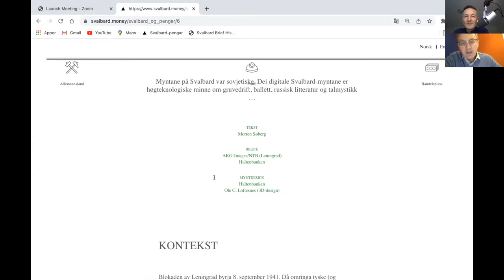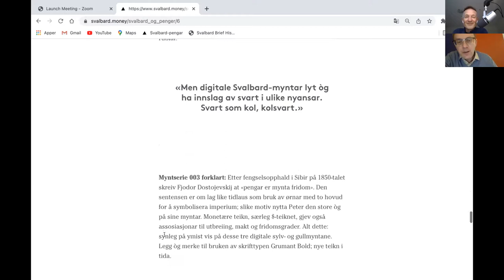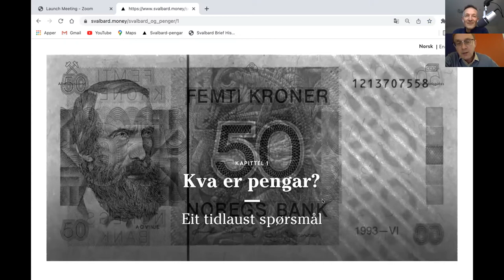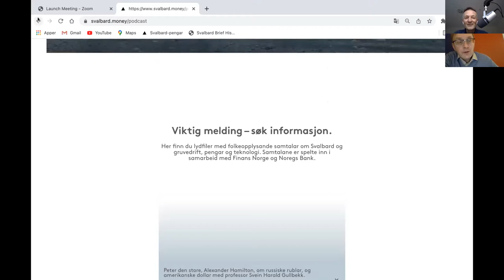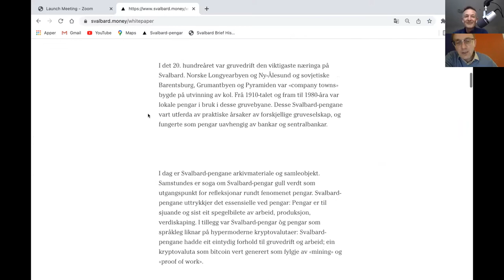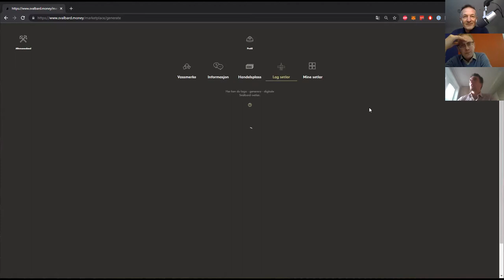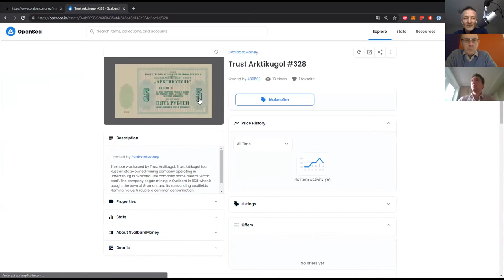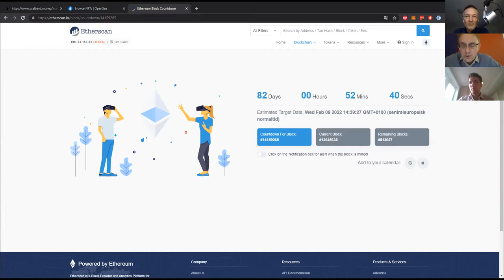Bitcoin-kurs ved HVL - Intervju med Morten Søberg, Svalbard-pengar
Intervju med Morten Søberg og Nikolai Gobel om prosjektet Svalbard-pengar
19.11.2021